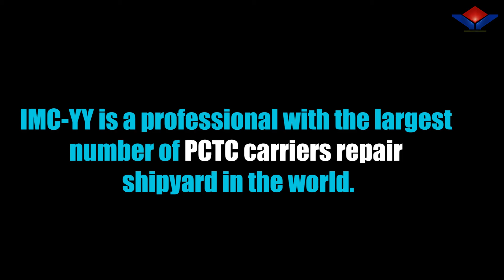PCTC DRYDOCKING - IMC-YY 2021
IMC-YY SHIPYARD - PCTC DRYDOCKING PRESENTATION